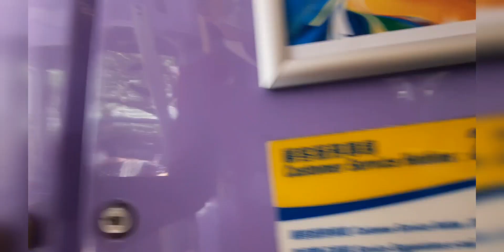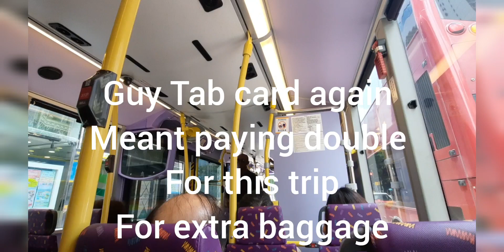巴士司机为何不开车啊？How come bus driver not driving on? ~ by Elise's Interests